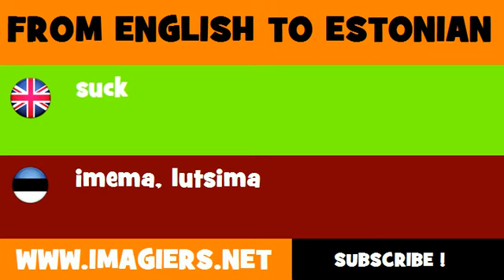FROM ENGLISH TO ESTONIAN = suck